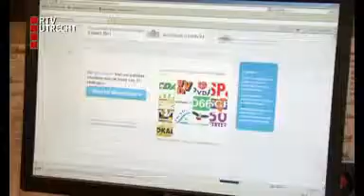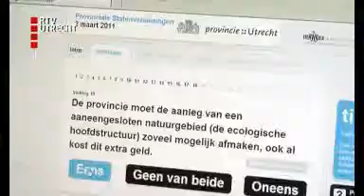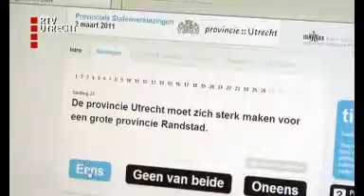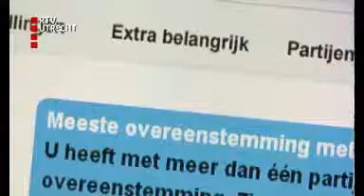"Stemwijzer bijna niet te doen"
De stemwijzers voor de Provinciale Statenverkiezingen zijn bijna niet te doen, vindt het Utrechtse Tweede Kamerlid Martijn van Dam. Hij vindt de stellingen zo ingewikkeld dat je er eigenlijk helemaal niets aan hebt.
U Vandaag nam de proef op de som en schakelde de receptionisten Thea en Thea van RTV Utrecht in als proefkonijn.